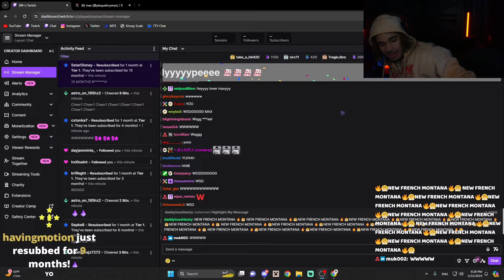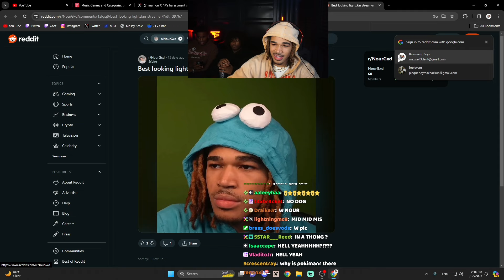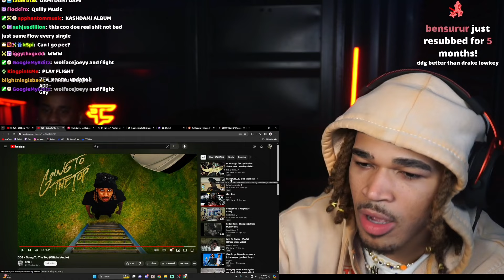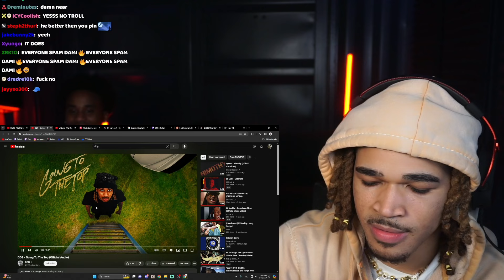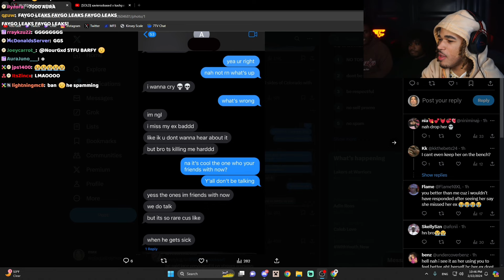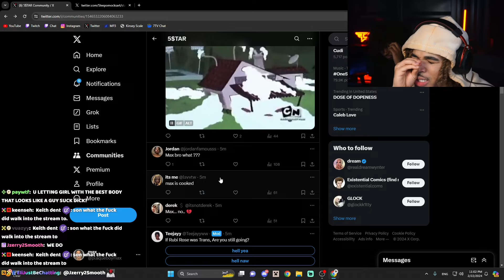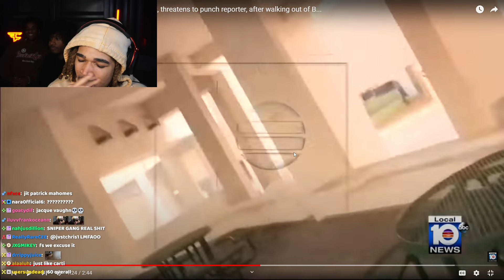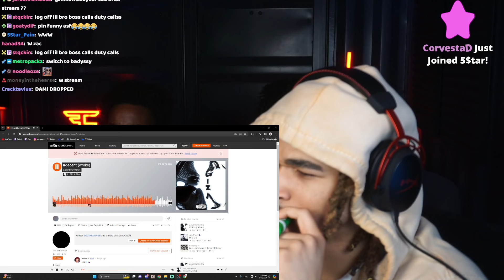22 FEB - CHILLIN w/ ALLAN & DREMO VOD: GÆST DISCUSSIONS, TWITTER, RAÇÏSM [Plaqueboymax Vods 41]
IN THIS VOD,
Max listens to lot (actually lot) of songs / Music videos. Max Goes through his Twitter community. He later gets in the GAYEST discussion oat with Allan , Dremo & Chat. Later dremo and many in chat show their racism towards Indians. And Finally max listens to 2 songs from ZACSREVENGE's EP Giza (ZAC was one of the 5Star Main Artist in YRG Vs. 5Star)

[IMPORTANT NOTE]
Timestamps aren't integrated into the videos because YouTube considers Max's vod content inappropriate as it is unedited , hence you gotta manually use timestamps, hope you all understand. ❤️

TIMESTAMPS:
0:00:00 Music Intro + Role Call
0:03:50 Chatting
0:09:32 *ALLAN & DREMO join stream*
0:13:10 Google search + Mari Twitter
0:20:00 LIL DURK - Old Days (Skipped Just in case vod got copyrighted)
0:23:37 Nour caught Scamming + Malaysian Stink Bomb 🤢 Spam
0:28:36 Lil YATCHY - Something Ether (Skipped)
0:31:27 Nemzz - PTSD / L'S / Money & Vibes Tiktok comp.
0:34:21 DDG - Going to the top (Song)
0:37:17 MEXHER - Klub (Music Vid)
0:40:48 Suki Prank
0:42:43 Nle Choppa - Shotta Flow 7 Remix ft. Lil Mabu (Skipped Due to Copyright)
0:46:46 Central Cee - I Will (Skipped Due to copyright) + what to listen to next
0:48:23 Flight - We Did It (Music Video)
53:23 UNRELEASED Jace SONG
54:48 Carti MUSIC VID OTW !!?? (Twitter)
58:28 TWITTER Community + Molly Santana Interview
1:16:16 *THE GAYEST DISCUSSION IN 5STAR HISTORY* (Would You F a Trans-gender Discussion!?)
1:22:31 BACK TO TWITTER
1:28:57 Kashdami - Loyalty (Music Video)
1:32:23 Twitter for bit + The BIG 3 of 2022 Underground
1:34:35 Yvngxchris - Lonely / OTW 2 the meet
1:35:50 Kodak Black Throws rocks at reporter and threatens to punch (NEWS Update on YT)
1:42:56 Carnival By Kanye West [Fortnite Edition] + Ordering
1:50:33 Allan the Gay bestie + Chatting + Suki Prank

*ZACSREVENGE Giza (EP)*
1:54:15 Teezo (teriel)
1:55:20 decent (wroke)

1:57:43 BYE!!!